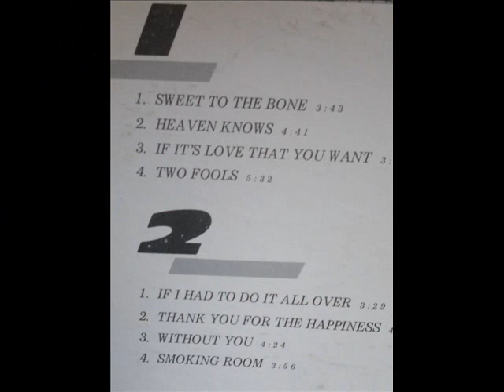Randy Brown, To Fools (Soul Vinyl 1981) Full Version HD